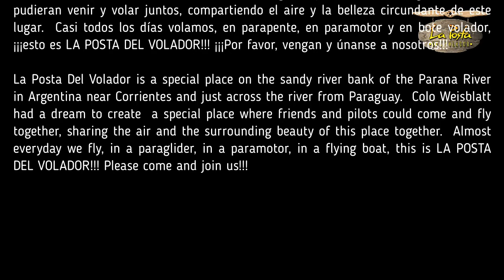Vuelo en flyboat en La Posta del Volador ,Paso de La Patria, Corrientes.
Hacemos vuelos de bautismo en flyboat o paramotor en La Posta del Volador, Paso de La Patria, Corrientes, Argentina. Donde además ofrecemos cursos de parapente, paseos en kayak, excelente gastronomia y tragos. Y también escursiones de pesca de dorados y surubies.

We do baptism flights in flyboat or paramotor in La Posta del Volador, Paso de La Patria, Corrientes, Argentina. We also offer paragliding courses, kayak trips, excellent gastronomy and drinks. And also fishing excursions for dorados and surubies. Thank you very to our friend much Glenn Tupper, from Paramotor Americas for shareing his images!!!